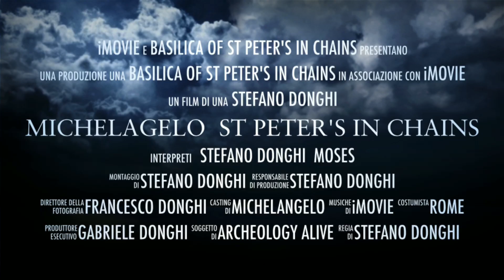21 novembre 2021